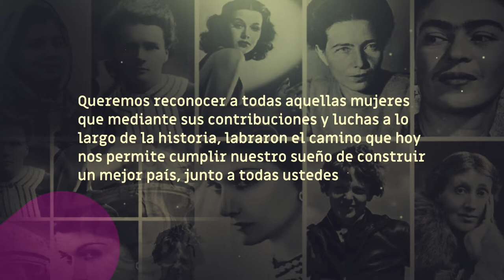MinTIC conmemora el Día de la Mujer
Por motivo de la celebración del Día Internacional de la Mujer, en el Ministerio TIC reconocemos la labor de las mujeres que han luchado incansablemente y han sido inspiración para la construcción de un mejor país.